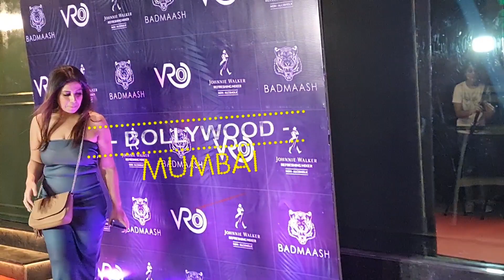Aliababa Serial Actor Sayantani Ghosh Grand Entry At Mouni Roy Grand Restaurant Launch Event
Aliababa Serial Actress Sayantani Ghosh Grand Entry At Mouni Roy Grand Restaurant Launch Event